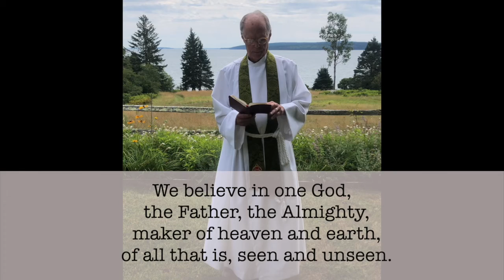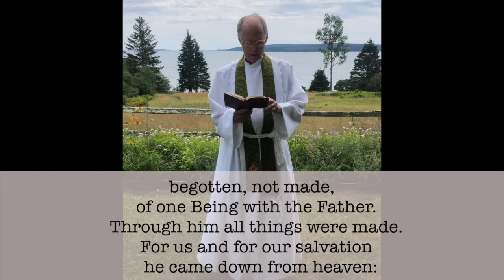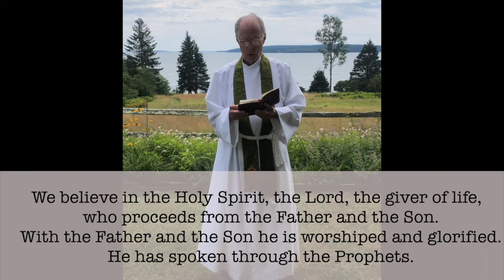6.27.21 Children's Sermon